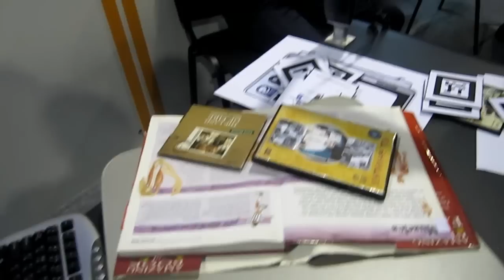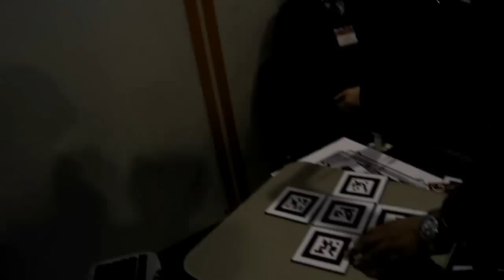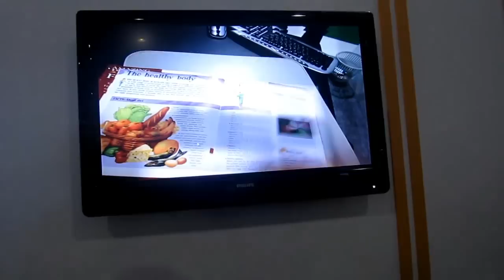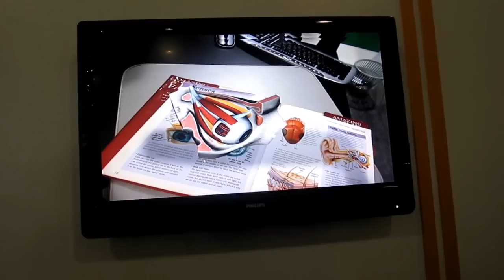BakuTel 2010 Дополненная реальность от IDRAK